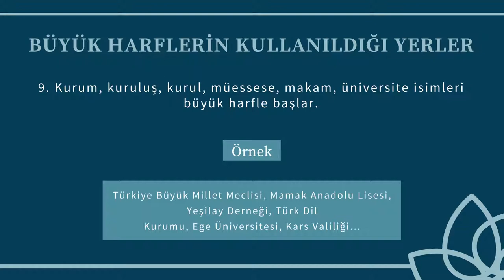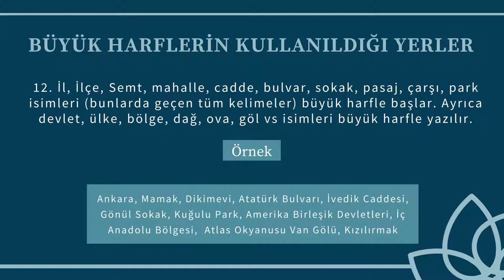İmla Kuralları 1 - Büyük Harflerin Kullanımı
Hazırlayan: Zeynep Polat